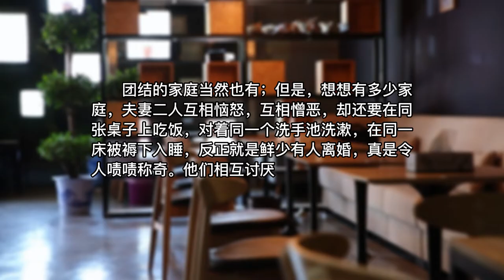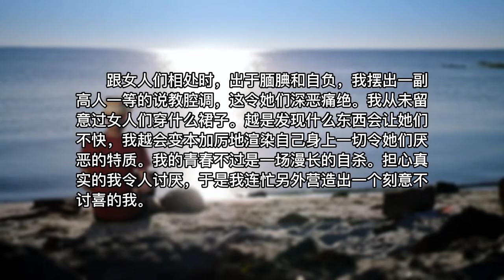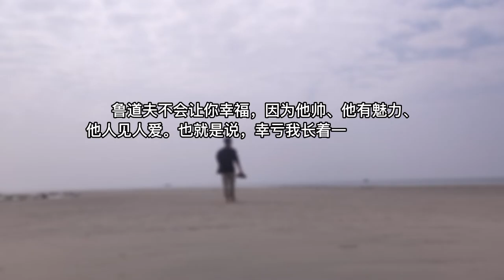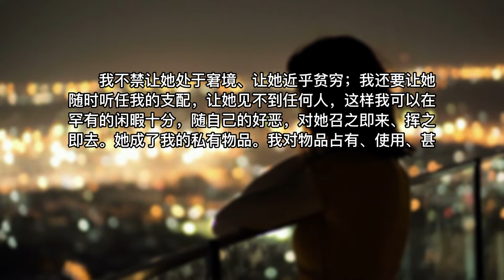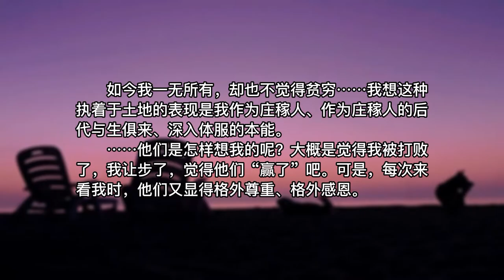【读书时间】一个“恨家男”的自白！法国诺奖得主弗朗索瓦·莫里亚克《蛇结》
微博：@画画的安争鸣